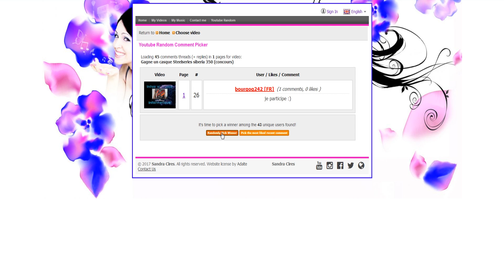Tirage au sort du Steelseries Siberia 350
Souscrire à l'offre Amazon Premium

Mon matos:

Micros:
-Neewer NW700
-Samson R21S
-Zoom H1
-Rode vidéomic go
-Vivanco mm116

Cameras:
-Logitech c920
-SJcam SJ4000 Wifi
-Samsung NX3000

Son:
-Behringer xenix 1204USB